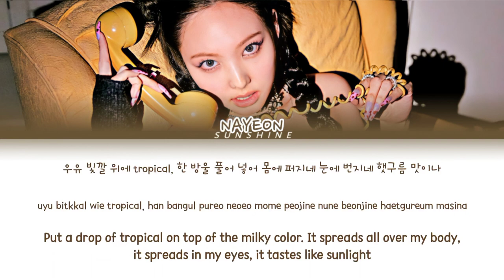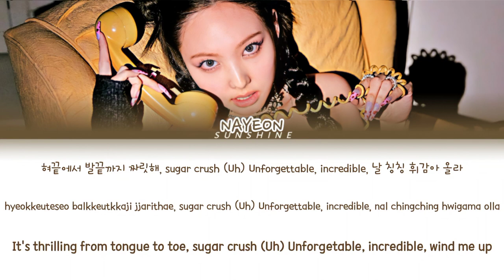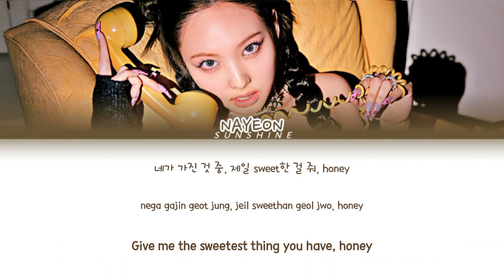IM NAYEON “CANDYFLOSS” | COLOR CODED LYRICS HAN/ROM/ENG